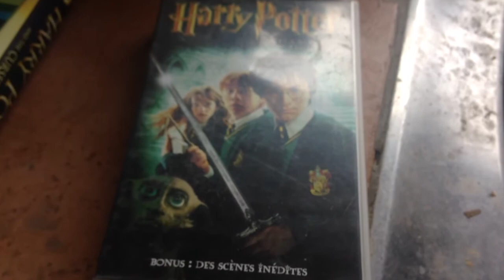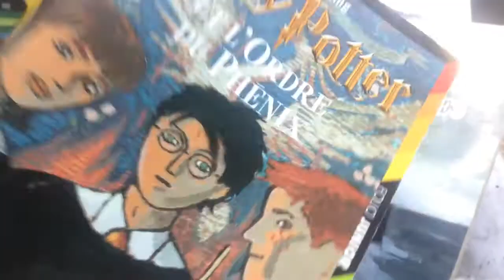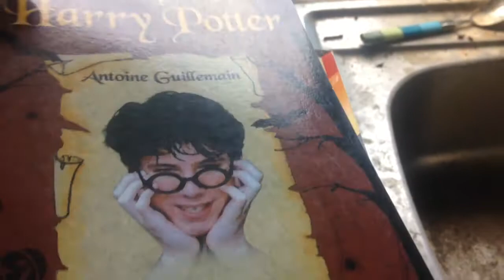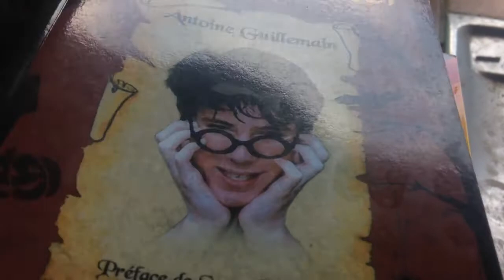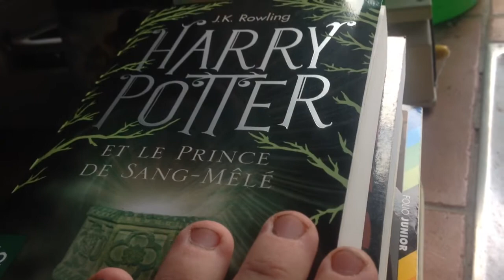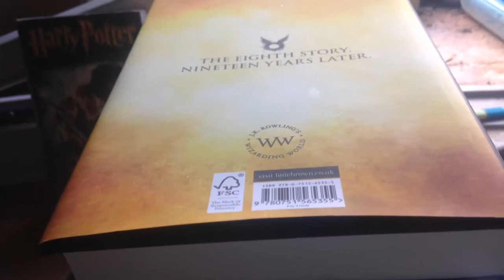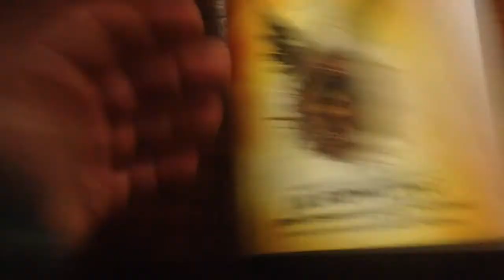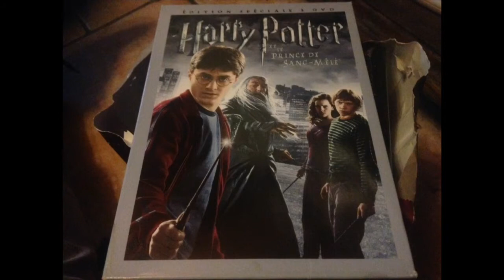Livres et DVD d'Harry Potter